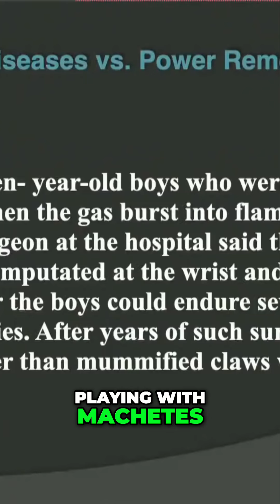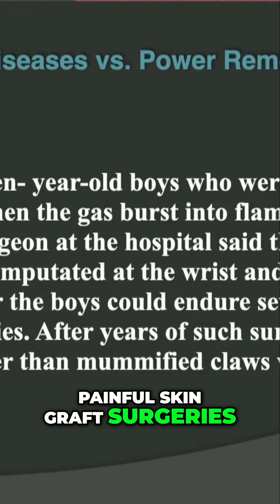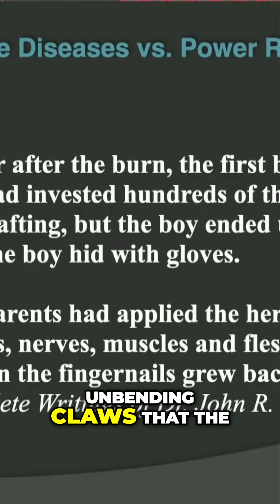Healing Burns Naturally: The Miraculous Herb That Regrows Flesh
Discover the incredible story of two boys and how one old-fashioned herbal remedy transformed their healing journey. Learn how to make a powerful burn salve using comfrey, honey, and wheat germ oil, leading to remarkable recovery without scarring.